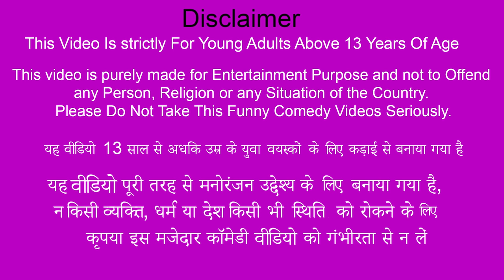Garib Machli Wala Kasimedu Fisherman Found Box Full of Iphones Hindi Kahaniya Hindi Moral Stories